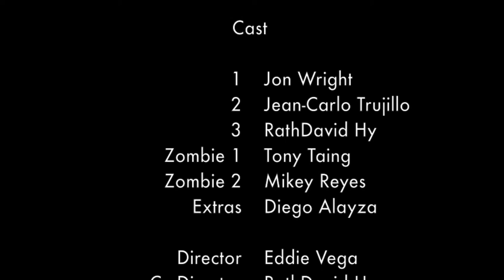Time - Campus Movie Fest (CMF) 2013 (SDSU) [HD 1080p]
Three friends are stranded when their car breaks down in a zombie apocalypse.
They must make a fast decision that will decide their fate.

Title: "Time"
Director: Eddie Vega
Co-Director: RathDavid Hy

Actors: Jon Wright, Jean-Carlo Trujillo, RathDavid Hy, Tony Taing, Mikey Reyes, and Diego Alayza.